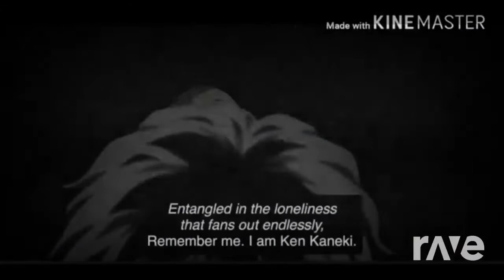Drool Hotel - Ski Mask The Slump God & Xxxtentacion ft. Sza | Daniel Envy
Original Videos